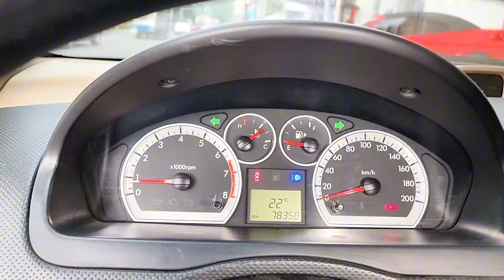( dã bán)aveo 2015 xe đẹp giá tốt góp manh 30 triệu lh 0961408726